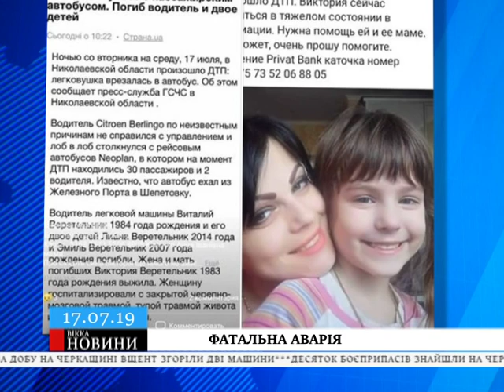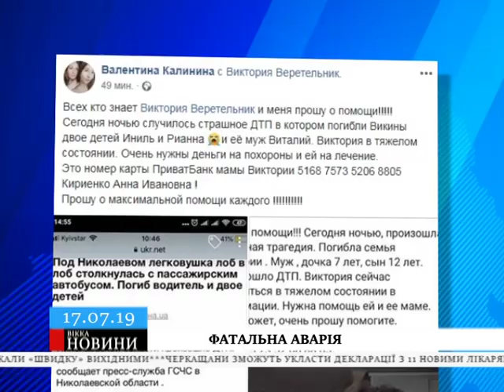Під Миколаєвом у ДТП загинув черкащанин із дітьми: дружині потрібна допомога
Автомобіль «Сітроєн» зіткнувся з рейсовим пасажирським автобусом «Неоплан»